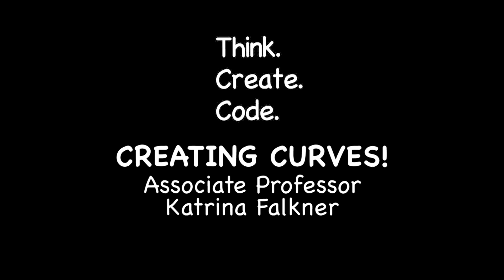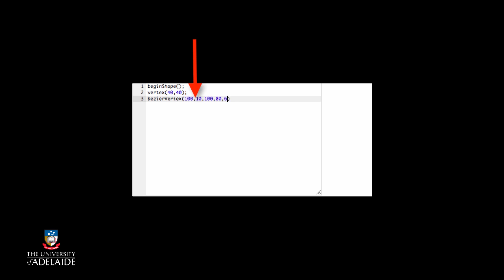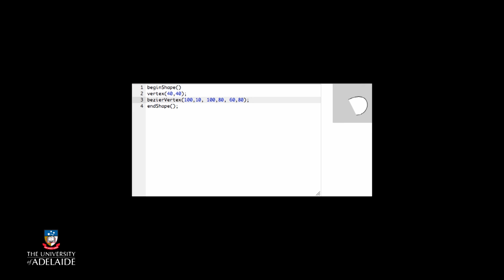Code101x: Creating Curves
Code101x
Think. Create. Code.
Aesthetically Pleasing Art
Week 5: Code With Creative Flair